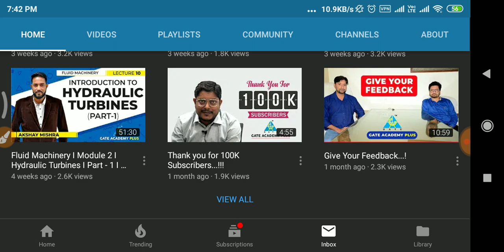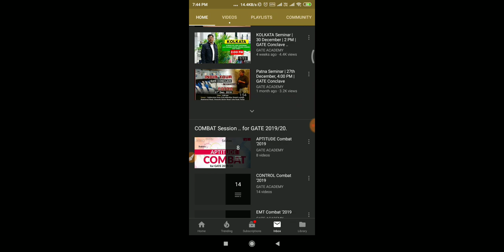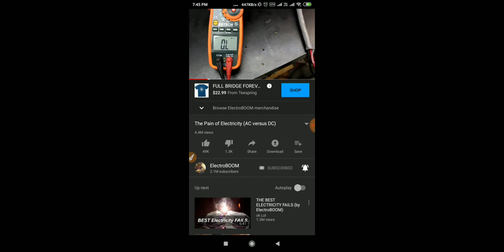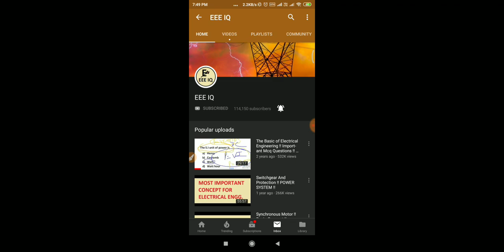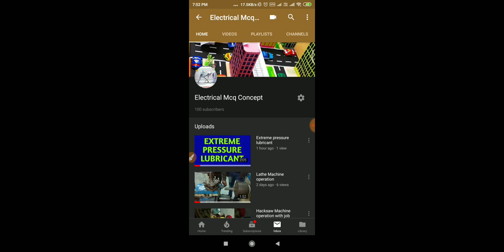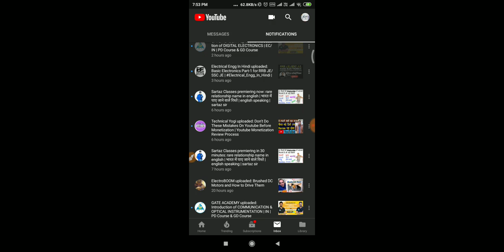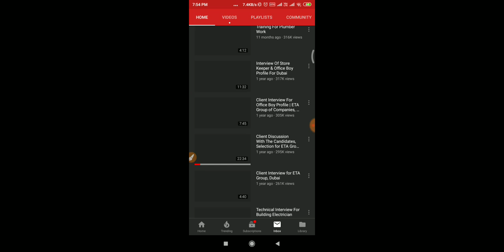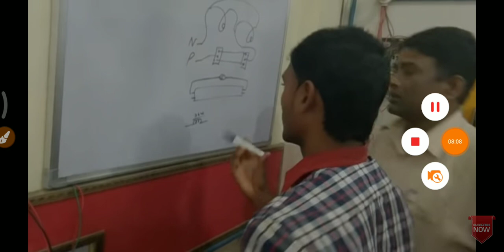Best Electrical Channels on YouTube | in hindi | gate|job|mcqs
Hi this is Er Sailendra and today I'm going to tell you about Best electrical engineering channel on YouTube
More than ten electrical channels are included in this video  for all purposes like gate,job,theory, practical,mcqs etc .
This video is related to electrical asperents.